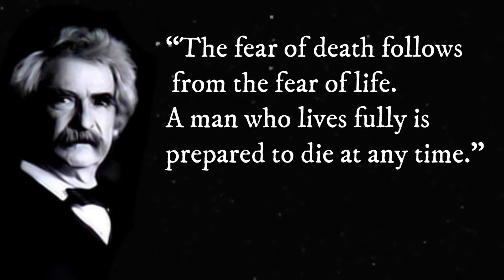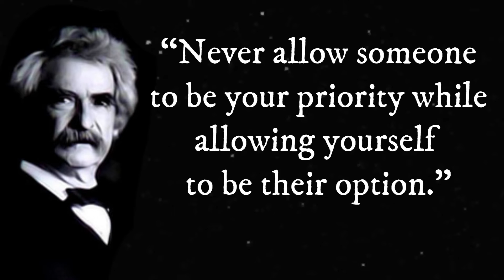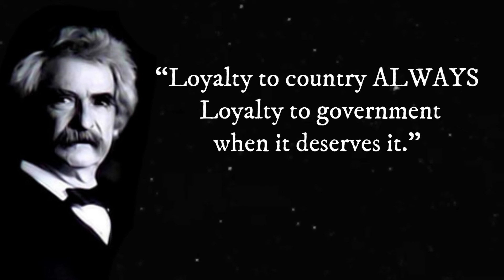23 Quotes from MARK TWAIN that are Worth Listening To!! Quotes Life Change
Are you struggling to find motivation to start your day? Do you find yourself feeling unmotivated at times? If so, then you need to listen to these 23 quotes from MARK TWAIN. These quotes will help you to change your perspective on life and put you back on track.

So why not start your day by listening to one of the most famous American humorists of all time? These quotes will help you to start your day with a smile and set the tone for a successful day. Let MARK TWAIN set the tone for your day and change the way you look at life!
23 Quotes from MARK TWAIN that are Worth Listening To!!
Quotes from MARK TWAIN,
mark twain,
powerful quotes,
mark twain quotes,
mark twain quotes short,
quotes about life lessons TikTok
famous quotes norm,
wise words from old man,
famous quotes from history,
best quotes ever one direction,
life changing quotes stoicism,
best quotes,
life quotes,
deep quotes,
quotes of great persons,
famous quotes,
quotes from mark twain that are worth listening to,
30 quotes from mark twain,
mark twain quotes about life,
famous mark twain quotes,
mark twain life quotes,
quotes about life lessons,
wise quotes,
quotes,
wise words,

Mark Twain was an American writer, entrepreneur, publisher, humorist, and lecturer. Mark Twain was lauded as the "greatest humorist the United States has produced," and William Faulkner called him "the father of American literature". Mark Twain's novels include The Adventures of Tom Sawyer and its sequel, the Adventures of Huckleberry Finn.